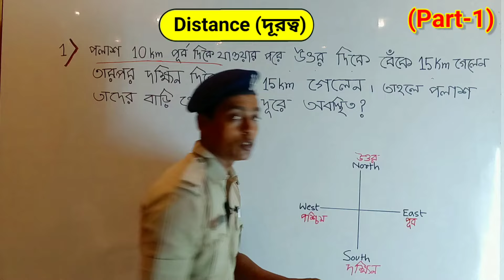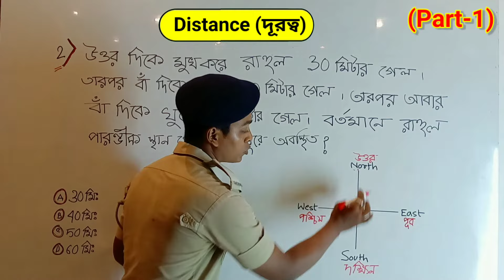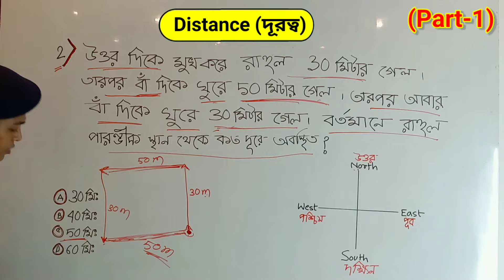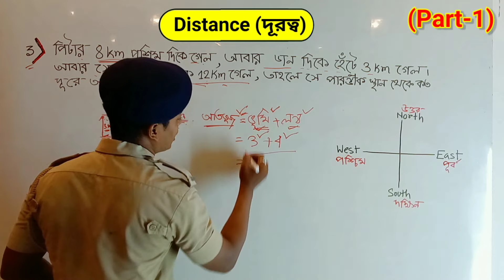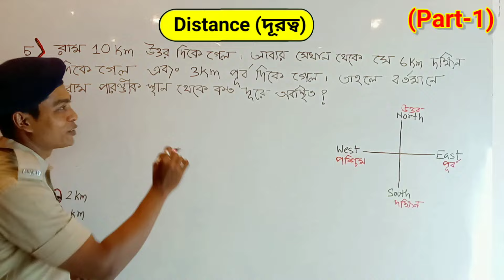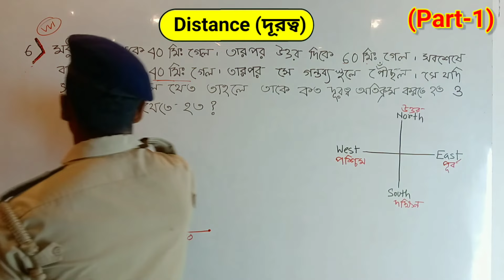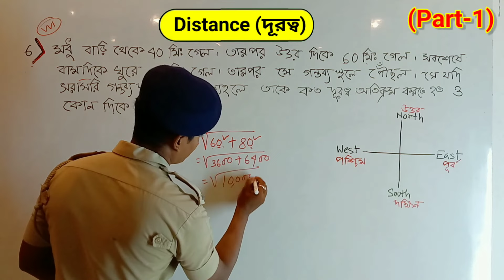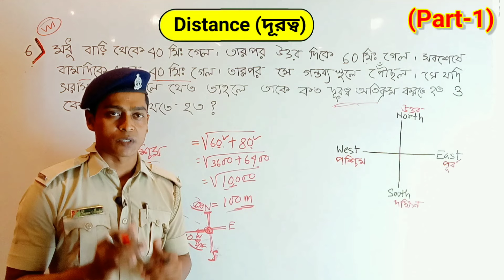Distance(দূরত্ব)Part-1#Reasoning Test#General Intelligence/WBP, KP, GD and all competitive exams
Distance (দূরত্ব)Reasoning Test#General Intelligence/WBP, KP, GD and all competitive exams

Reasoning, reasoning test, gk, gk and quiz, quiz, general knowledge, gi, daily gk, general intelligence, current affairs, ssc, gd, kp, wbp, competitive exams, dhada,  comedy questions,study materials, all bengla tips
reasoning test
budhir Lorai
Buddhir Bikash